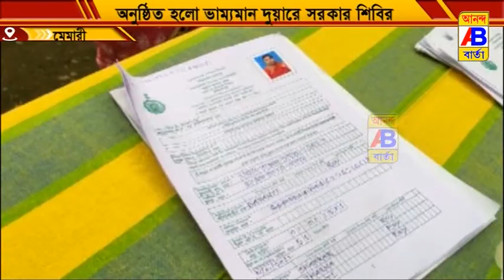পাড়ায় ভ্রাম্যমান দুয়ারে সরকার অনুষ্ঠিত হলো